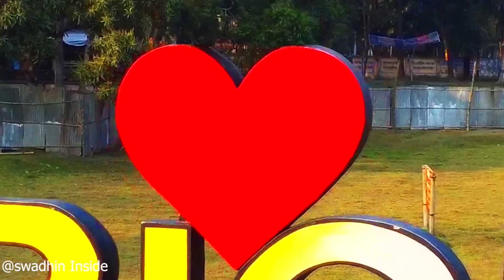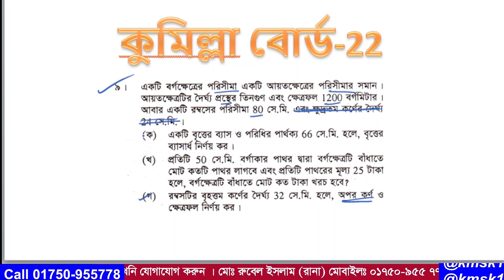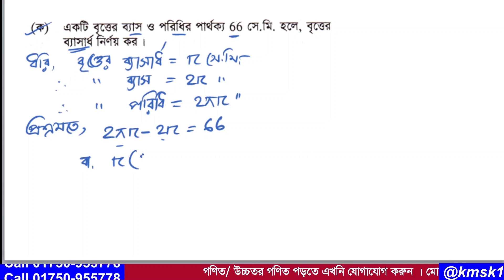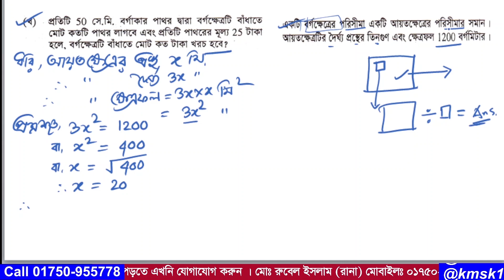প্রশ্ন নং-09 । এসএসসি 2022 । কুমিল্লা বোর্ড । অধ্যায়-16 ( পরিমিতি ) নবম ও দশম গণিত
আমাদের এই ভিডিওটিতে  2022 সালের এসএসসি গণিত পরীক্ষায় কুমিল্লা বোর্ডে  09  নাম্বারে  যে সৃজনশীল প্রশ্ন আসছে তা সহজ পদ্ধতিতে সমাধান করা হয়েছে । উক্ত সৃজনশীল প্রশ্নটি নবম দশম শ্রেণির  অধ্যায়-16 ( পরিমিতি ) থেকে দেওয়া হয়েছিল । আশা করি ভিডিওটি শিক্ষার্থীদের উপকারে আসবে ।আর ভিডিওতে  যেকোনো অনাকাঙ্খিত ভুলের জন্য  আমি আন্তরিকভাবে দুঃখিত এবং ক্ষমা প্রার্থী । সকলের জন্য দোয়া ও ভালবাসা রইল আর আমার জন্য সকলের কাছে বিনীতভাবে দোয়ার দরখাস্ত রইল ।